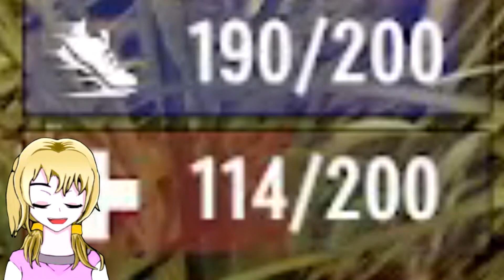ขอบคุณที่รับชมจนถึงตอนสุดท้ายของซีรีย์ วันที่ 400 END | 7 Days to Die ไทย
7 Days to Die เปลี่ยนไปมากตั้งแต่เวอร์ชั่น Pre Alpha เกือบ 10 ปีแล้วที่เกมนี้ยังไม่เป็นเกมเต็มสักที  7 Days to Die ครั้งนี้จะสอนเล่นปนเอาตัวรอด แบบเจาะลึก เชื่อขนมกินว่า ถึงไม่เคยเล่น 7 Days to Die ก็เล่นเป็นใน Patch ปัจจุบันนี้ได้ ใครที่ยังหาคำแนะนำไม่ได้มารวมกันที่นี่เลย กับสอนปนพื้นฐานของเกม ตั้งแต่เคล็ดไม่ลับ จนถึงวิธีที่ไม่ควรมองข้าม!! ติดตามได้กับ 7 Days to Die ไทย ใน mainsolar channel

Gemini Flame: สองเราสองลิขิตฟ้า Demo is coming soon

ช่องรองภาษาอังกฤษ 100%